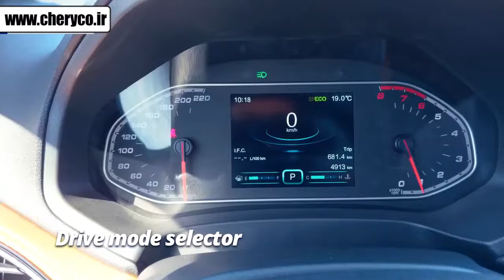Short Introduction to Chery Tiggo7 Options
Tiggo7 is one Of the best SUV Chinese cars with powerful engine & a lot of useful options. The video shows some of good Chery Tiggo7 Options in brief